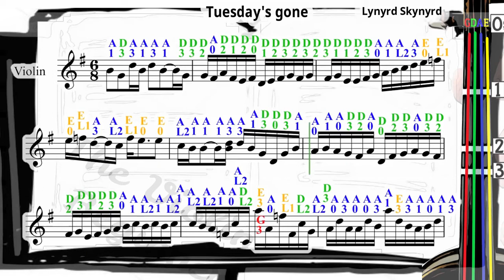Tuesday's gone | Lynyrd Skynyrd | Violin SHEET MUSIC [With Fingerings] [Level 3] New Key